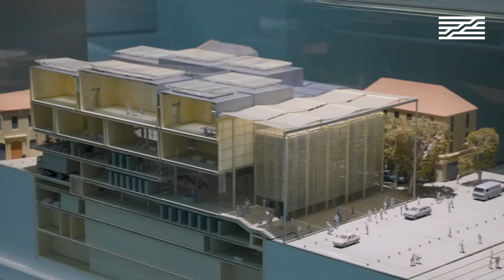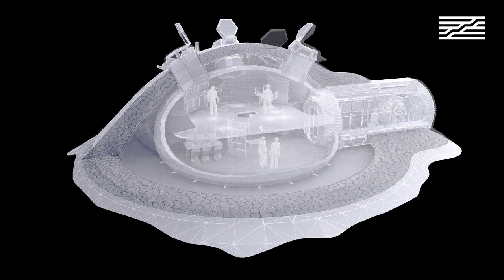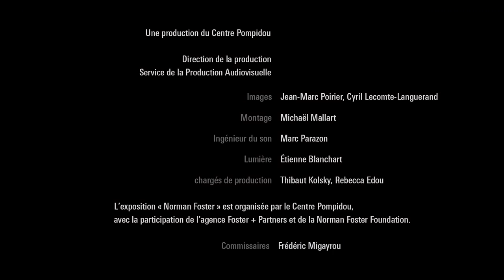Visite exclusive de l'exposition « Norman Foster » !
[English and Chinese subtitles available]
Découvrez l'exposition consacrée à Norman Foster comme si vous y étiez !
Une visite en compagnie de Frédéric Migayrou, commissaire de l’exposition.

Figure majeure de l’architecture mondiale, souvent considéré comme un leader du courant dit « high tech », le Britannique Norman Foster a signé de nombreuses réalisations iconiques dans le monde. Prix Pritzker en 1999, Norman Foster est l'homme de tous les superlatifs ! Parmi ses réalisations les plus emblématiques, on compte notamment le Millenium Bridge à Londres, le siège social d’Apple en Californie ou encore le spectaculaire viaduc de Millau, en Aveyron.